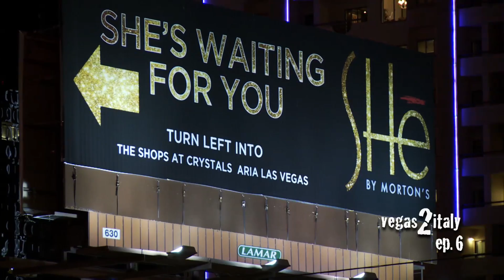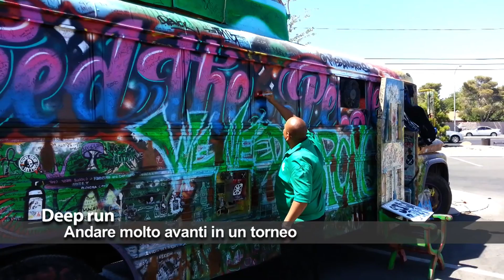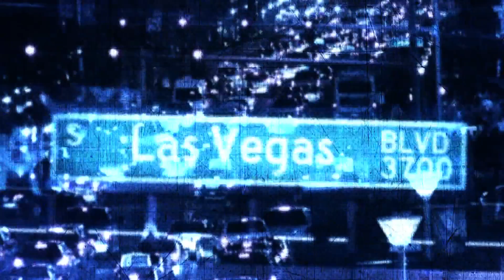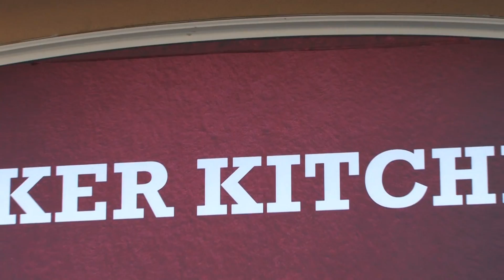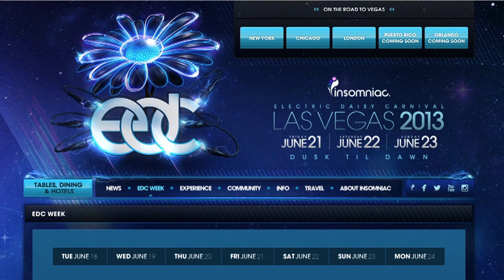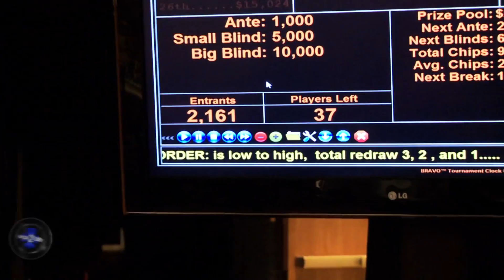vegas2italy ep.06: i viaggi di Limongi, gli atterraggi di Lo Cascio e i segreti del Golden Nugget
Vegas2Italy è la striscia quotidiana che racconta l'avventura dell'Italia del poker alle World Series 2013. In questa sesta puntata Rudy Gaddo apre le prime pagine del romanzo d'avventura che è la vita di Michele Limongi. I viaggi di Michele, potrebbe essere intitolata,  parafrasando il titolo del celebre libro di Jonathan Swift.

In Maxima Vegas Max Pescatori ci apre le porte del Golden Nugget mentre in Hastag@Vegas Alessandro Pastura dà qualche consiglio su come mangiar bene a Las Vegas. Spazio infine alle emozioni di Ferdinando Lo Cascio al termine della sua cavalcata nel 1.500 dollari no limit hold'em concluso al 23esimo posto.